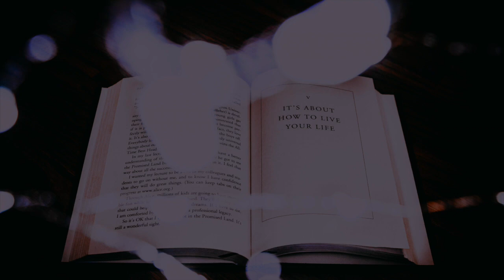Cinematic Music [No Copyright & Royalty Free] Classic Organ | MIDNIGHT MEETING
This Cinematic music is royalty free content that is a no copyright, classic, organ instrumental.

MUSIC LINK
Midnight Meeting by Kevin MacLeod is licensed under a Creative Commons Attribution licence

IMAGE LINK
Photo by Ryan Graybill on Unsplash